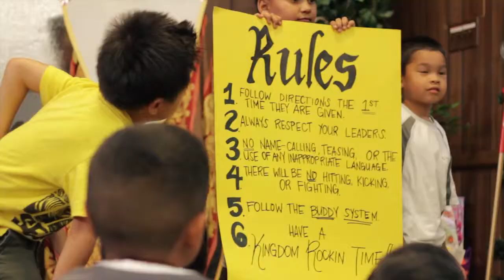Vbs Kingdom Rock